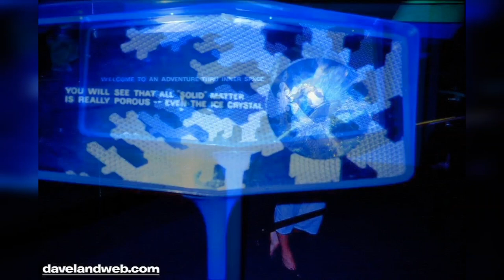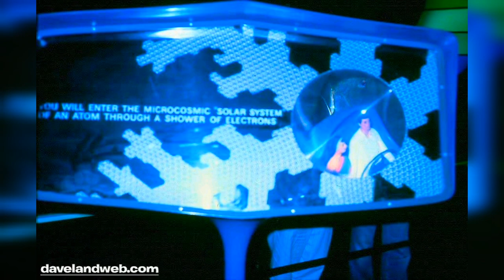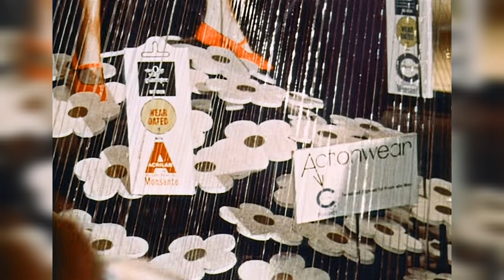Adventure Thru Inner Space Disneyland Original 1967 audio/pictorial mix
This is another long delayed audio mix that I am proud to finally present, an audio/pictorial mix of the original 1967 version of Adventure Thru Inner Space in Tomorrowland. This classic attraction was sadly closed in 1985 to make way for Star Tours, but is still remembered extremely fondly by many who rode it, leaving many younger fans like myself wishing for some kind of return. It was an adventure that took you thru the Mighty Microscope, and shrunk you continuously, through a snowflake and into the Water (H2O) Molecules that are inside a snowflake. You eventually were so small that you went inside the atoms that made up those molecules, and could see the nucleus of the atom before returning to your normal size as the snowflake melted. This amazing dark ride was made of largely Three Dimensional sets on a similar scale to it's a small world and Haunted Mansion, although the ride was a few minutes shorter than either. It was so awesome as it educated guests about the properties of matter, in a way that's extremely entertaining and easy to understand. It helps that the iconic narration was done by the amazing Paul Frees, who also did the 1969-mostly current Haunted Mansion narration, and many other roles around the same time (RIP 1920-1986). It was an amazing adventure that combined physical sets with projections to create an unforgettable experience. The only thing that was ever wrong with this ride, in my opinion, is that for the first decade of operation it was sponsored by the Monsanto chemical company, who has always had a terrible impact on the environment, to say the least, and in those years their presence was very prominent in the post show, and even the otherwise amazing song Miracles From Molecules that played in the post show. That song was composed by the amazing Sherman Brothers Richard & Robert, who also composed it's a small world, Tiki Tiki Room, and many other classic Disney songs from Theme Parks and Movies, and were considered Walt's favorite composers until his untimely 1966 passing. Despite promoting the Monsanto ideology, I really love the beat, and especially the amazing instrumentals of Miracles From Molecules, as well as the ride itself. Besides the whole Monsanto debacle, this ride was another masterpiece of the 1967 New Tomorrowland, along with PeopleMover & Carousel of Progress, as well as the Rocket Jets & Mary Blair Mosaics, all of which I still plan on covering more in the future. Even Flight To the Moon was very well done and so was the whole revamp really, and I honestly wish that Disney would switch back to that kind of visual aesthetic in that land. They already still have much of the mid-century modern Space Mountain, Monorail, & Submarine Voyage (Which could use some updates but still much better than the rest), and I think that bright future is exactly what we need right now. I feel really sad that I was never born early enough to experience this or the PeopleMover, as both myself and my own parents love them very much. This ride in particular, was actually my Mother's favorite ride of all time, and I can see why. Today is also the 55th anniversary of this ride opening on August 5th, 1967, so I'm glad I get to celebrate the anniversary of this incredible attraction! I hope you enjoy it!

Not all images are from 1967, but they're all of the attraction in the 60's and earlier 70's. Special credit to DisneyChris.com for releasing the original variant of the ride thru audio! (Linked below)